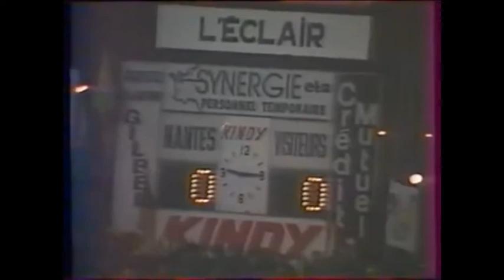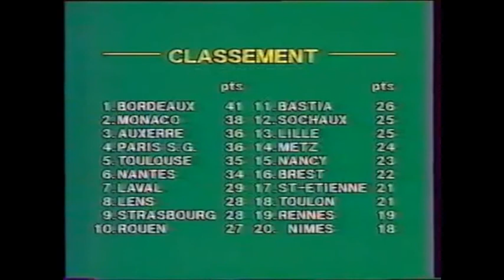Nantes 0 - 1 Bordeaux (25-02-1984) Division 1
Stade Marcel Saupin - 25 Février 1984
Division 1    (28ème Journée)
But:
Bernard Lacombe 52'

Girondins de Bordeaux:
Christian Delachet, Patrick Battiston, Gernot Rohr, Léonard Specht, Jean-Christophe Thouvenel, Thierry Tusseau, Jean Tigana, Antoine Martinez, Alain Giresse (c), Bernard Lacombe, Bernard Zénier (77"), Dieter Müller
Entraineur : Aimé Jacquet

FC Nantes:
Jean-Paul Bertrand-Demanes, Michel Bibard, Pierre Morice (80"), Maxime Bossis, Patrice Rio, Bruno Baronchelli (69"), William Ayache, Seth Adonkor, Fabrice Poullain, Christophe Robert, José Touré, Vahid Halilhodzic, Loïc Amisse
Entraineur : Jean-Claude Suaudeau